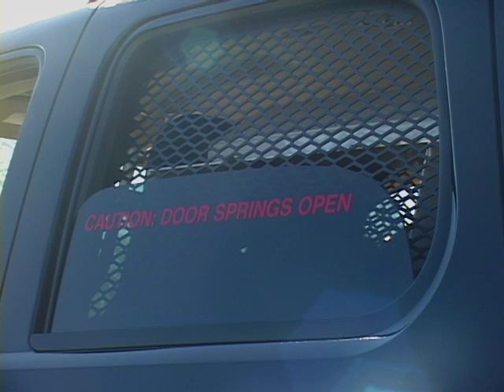Midland Police's Newest Four-Legged Officer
Introducing Brody, a German Shepherd trained in crime-fighting techniques.